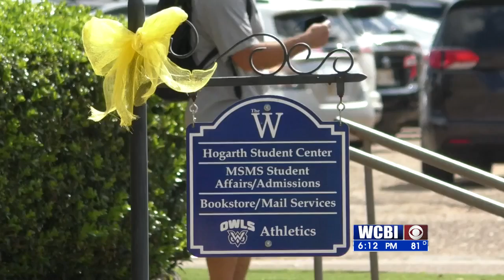MENTAL HEALTH 100721